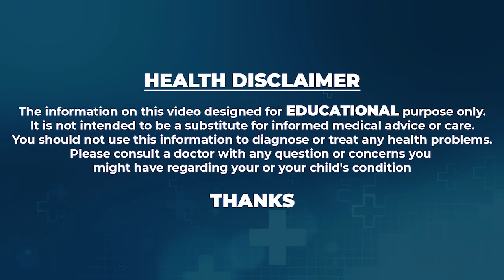రోజుల్లో కాదు నిమిషాల్లో నల్లబడుతుంది | Remedies For Hair Black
Watch ► రోజుల్లో కాదు నిమిషాల్లో నల్లబడుతుంది | Remedies For Hair Black